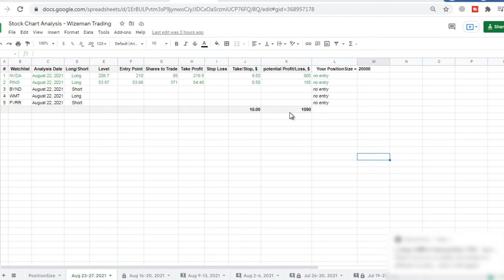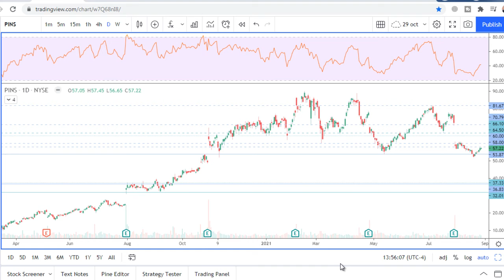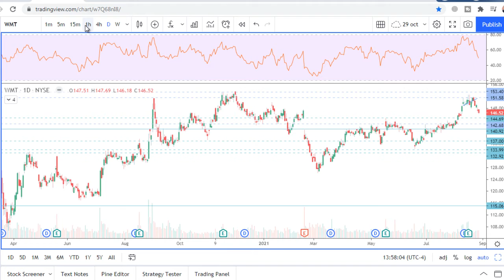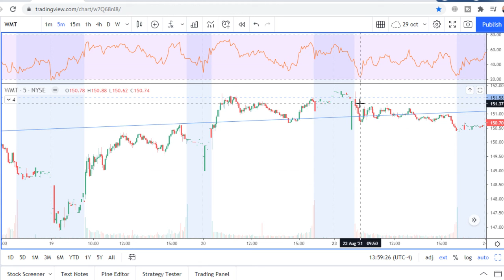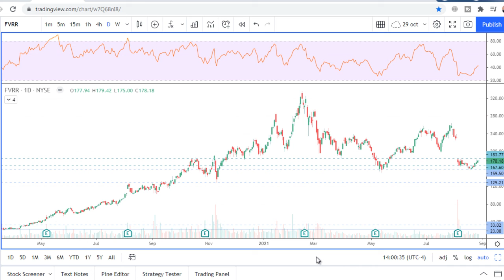Weekly Recap Aug 23-27, 2021 NVDA PINS BYND WMT FVRR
00:27 NVDA
01:39 PINS
02:54 BYND
03:07 WMT
04:23 FVRR